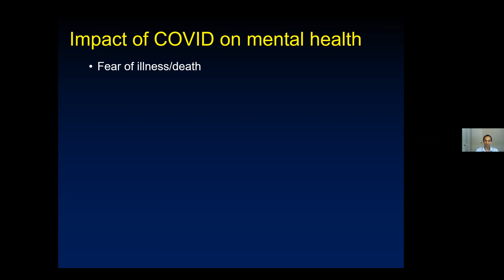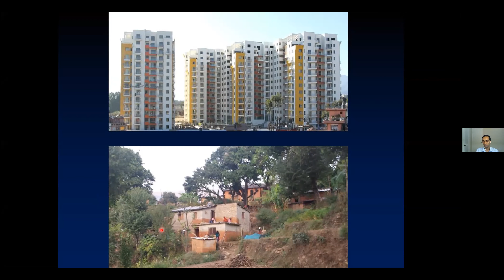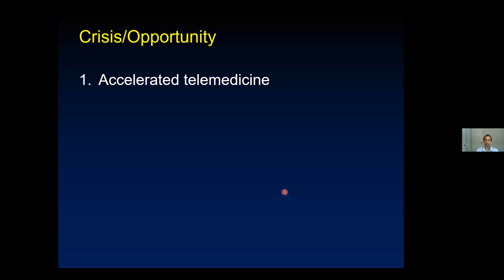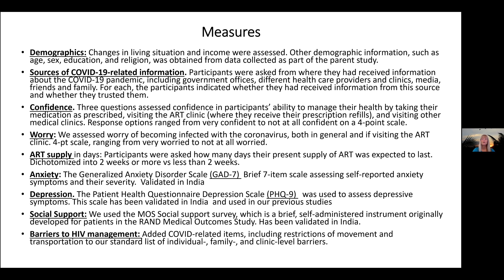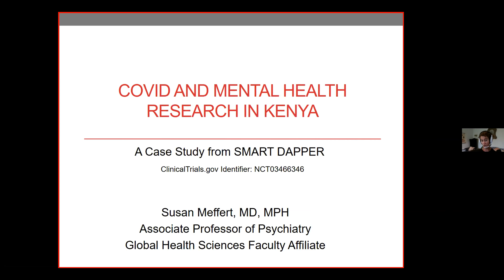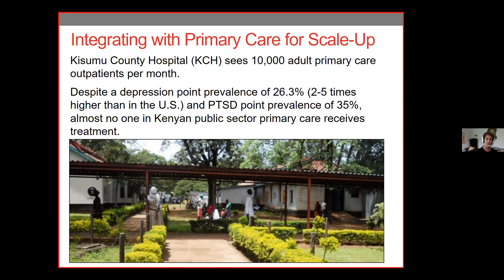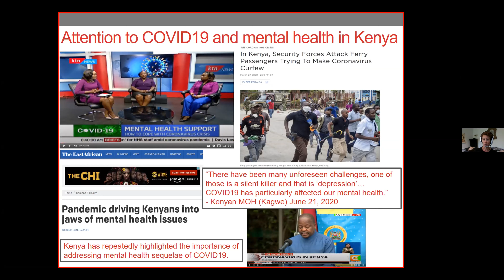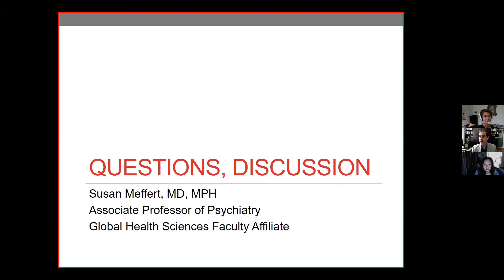Mental Health and COVID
Moderator
• Jaime Sepulveda, MD, DSc, MPH
Executive Director, Institute for Global Health Sciences

Panelists
• Bibhav Acharya, MD
Associate Professor, Psychiatry, UCSF Weill Institute for Neurosciences; Director, UCSF Psychiatry HEAL Fellowship in Global Mental Health
• Maria Ekstrand, PhD
Professor, Medicine, Division of Prevention Sciences, UCSF; Adjunct Professor, St. John’s Research Institute, Bengaluru, India
• Susan Meffert, MD, MPH

Presentations followed by moderated Q&A with Hannah Park